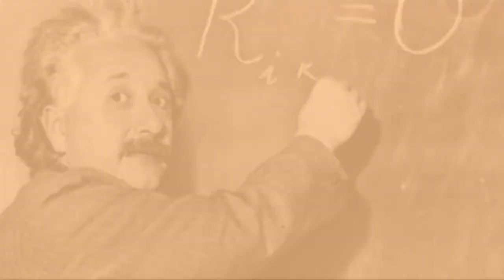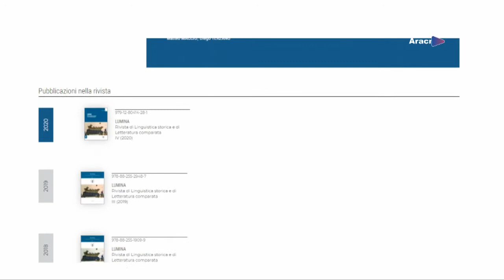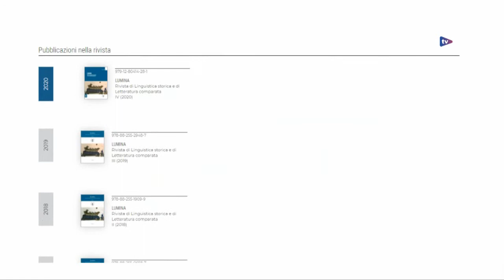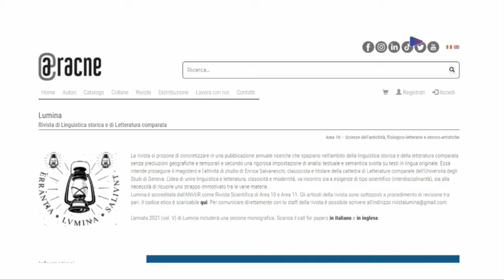Researchers – Puntata n. 204 – Rosa RONZITTI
Researchers
un programma di Gioacchino Onorati dedicato alla ricerca

Conduce:
Chiara BUCCINI

Protagonista:
Rosa RONZITTI